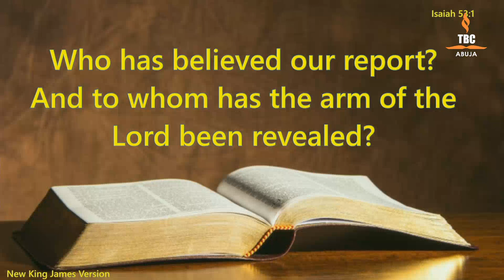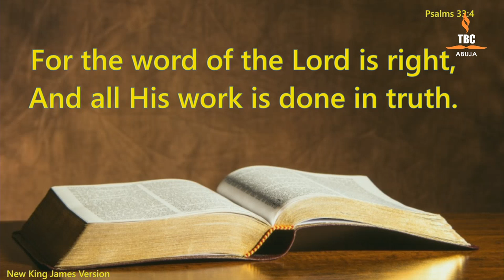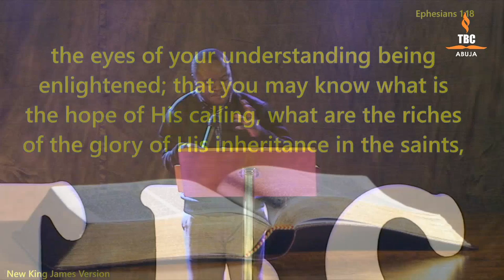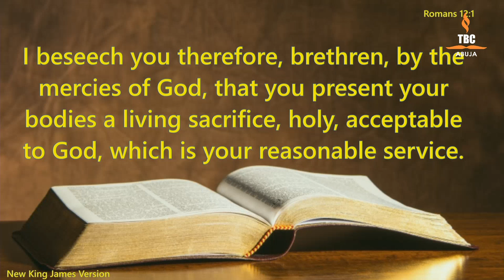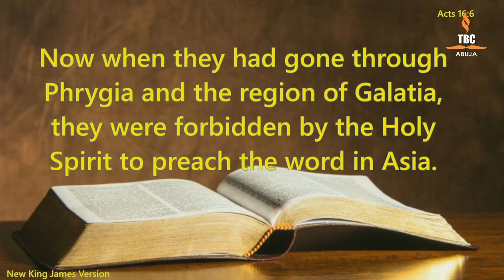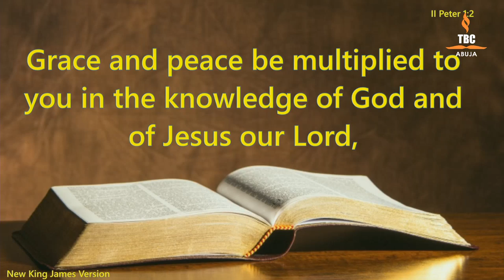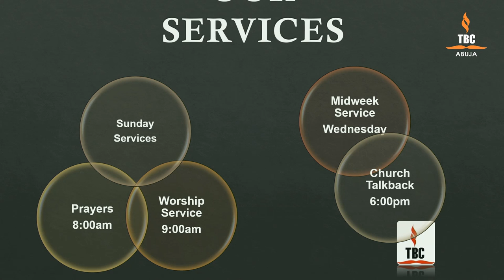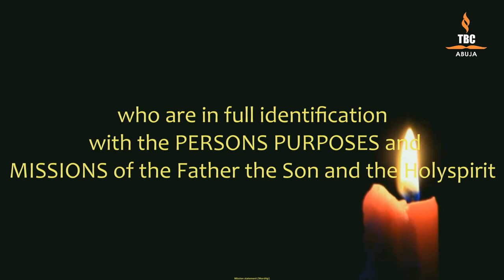Global Positioning | Pastor Tope Shaba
The Baptizing church is raising a generation of believers who are in full identification with the Persons, purposes and missions of the Father, the Lord Jesus and the Holy Spirit and who use such identifications to influence peoples, nations, institutions and systems.
That’s why in The Baptizing Church, we are RAISING MEN OF INFLUENCE.